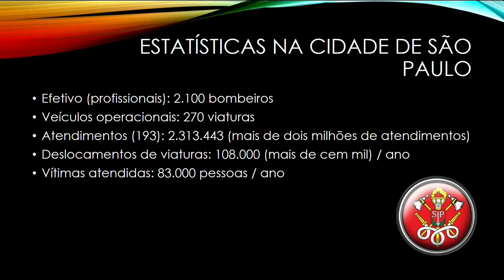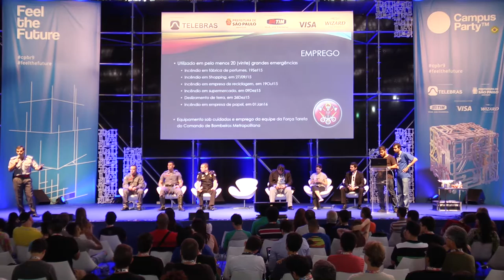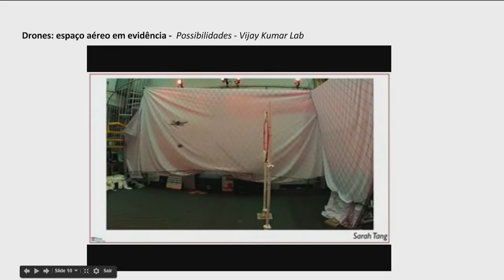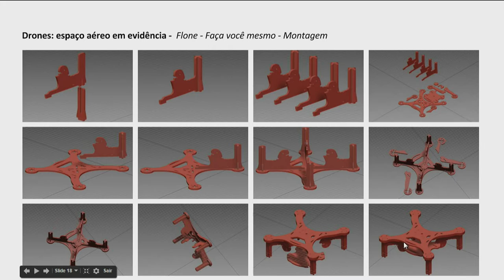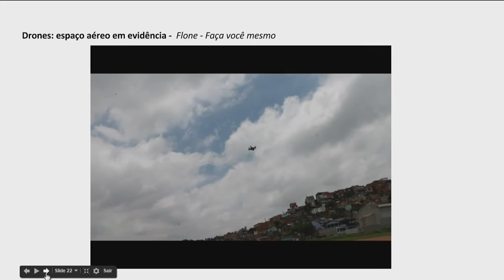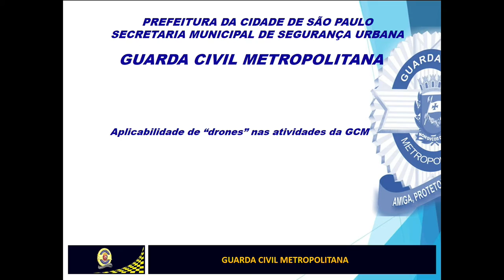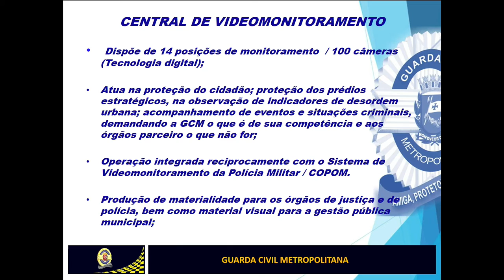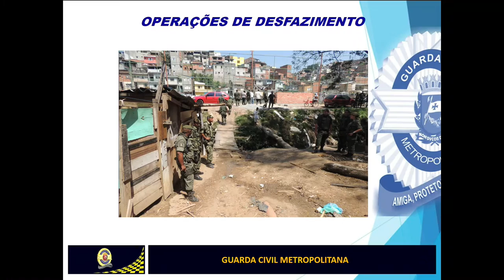CPBR9 - Palco Principal - 28 2